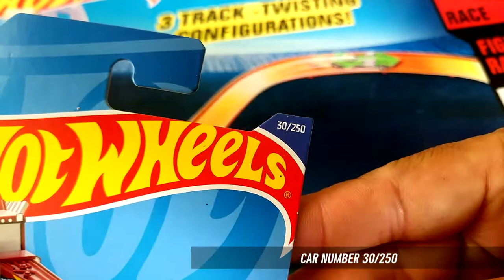2022 Street Cleaver Hot Wheels diecast road grader model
Model: Street Cleaver
HW Metro 4/10 (2022)